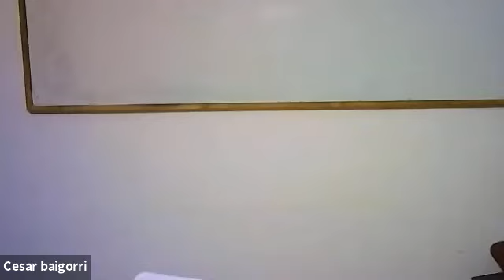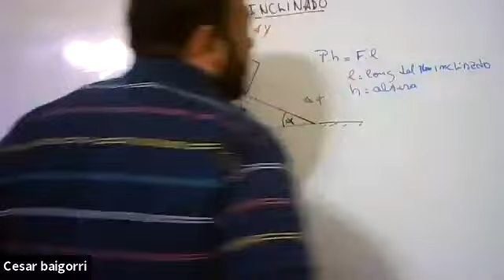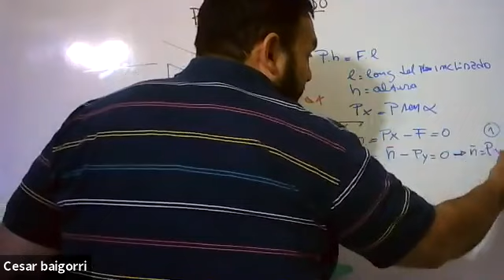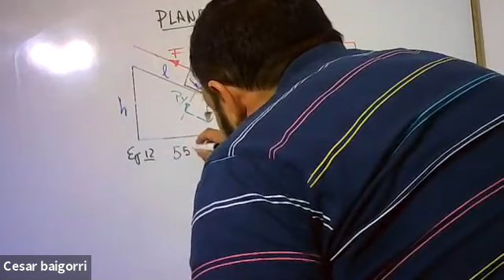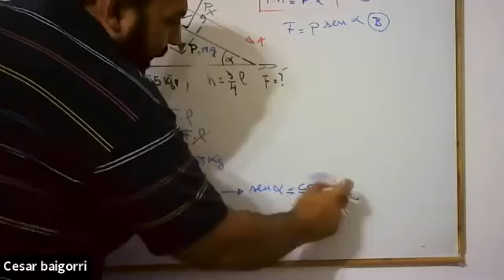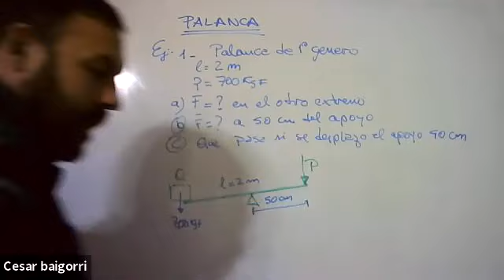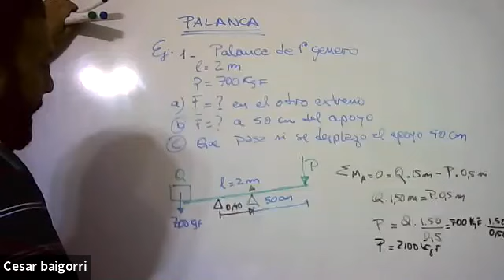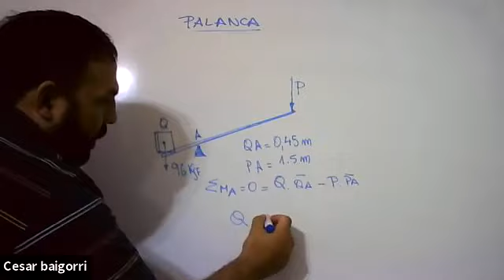TUHST 1ro 10May 20:35 | FÍSICA | Ing. BAIGORRÍ, Cesar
TUHST.1ro | FÍSICA | Ing. BAIGORRÍ, Cesar